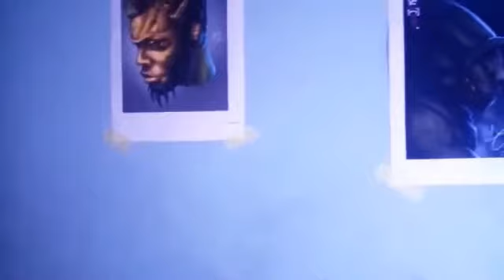DIGITAL ARTIST LIVING IN LAGOS NIGERIA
My first YouTube video! Just rounded up my exams and so had the time to record,edit and upload this. Hope you like this!